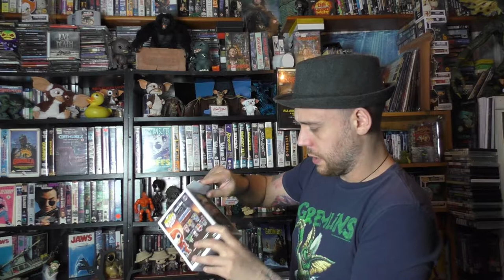Gremlins 2 NES Game Plus Beast Man ( Baboonery )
random update video